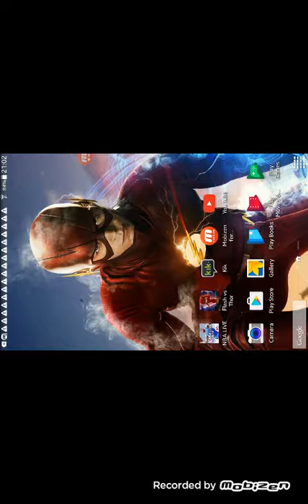NBA live part 5